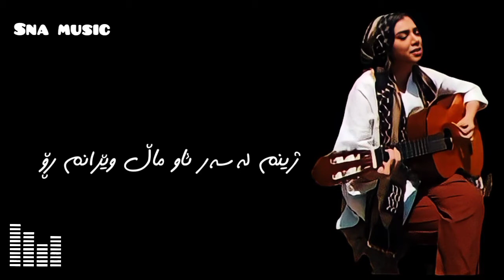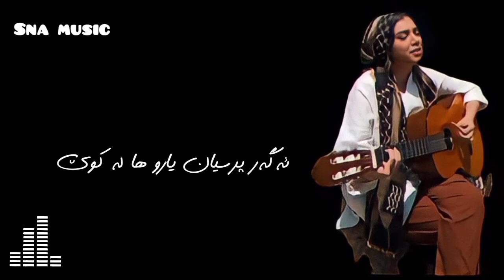sana barzanji koch zher nus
سەنا بەرزەنجی
کۆچ
ئەگەر پرسیان یارو ھا لە کوێ
نایژم جێم و ھێشت ئێژم ھا ناو ڕێ
خەریکە تێتۆ بۆ لای یارەکەی
نایژم خەریکی لێرە بار ئەکەی

باران بەر ماڵمان وەک لێوت سوورە
من خاس ئەزانم یادم لێت دوورە
تۆ دڵت خۆش بێ لێم گەڕێ و بڕۆ
ژینم لەسەر ئاو ماڵ وێرانم ڕۆ

ئەگەر پرسیان چۆن بوو جیا بووی
نایژم بێ وەفای نایژم گشتی تۆی
ئێژم ئەو خاس بوو قەدریم نەزانی
من ناپیاگ بووم ئیتر نەیتوانی

ئەگەر پرسیان ھا لە کوێ ماڵت
ئێژم ھا لە ناو چاوەکان یارم
با کەس نەزانێ بێ کەس و کارم
با ھەر نەزانن ماڵ وێرانم و کرد

با ھەر نەزانن بریندارم و کرد
با برۆن بێژن شێتە و بێ کەسە
داماو و تەنیاس ھەر مەرگی بەسە

ھەی داد و بێ داد دەرمانم نییە
من چاوەڕێ نیم چاوانم نییە

سنا برزنجی گولی آوات
sana barzanji koch
سنابرزنجه
سنابرزنجی
sana barzanj new
sana barzanji 2021
سنا برزنجی
 سەنا بەرزەنجی نوێ
سەنا بەرزەنجی لە گەڵ باوکی

سنا برزنجی با پدرش
سنا برزنجی جدید
سنا برزنجی
سنابرزنجی ۱۴۰۰
سەنا بەرزنجی
سەنا بەرزنجی کۆن
سەنا بەرزنجی کۆچ
سەنا زەرزەنجی ژیرنۆس
سنابرزنجی ژیرنویس

‌ sana barzanje
sana barzanje new
sana barzanji new
sana barzanji gitar
sana barzanje gitar
sana barzanje kurdisan